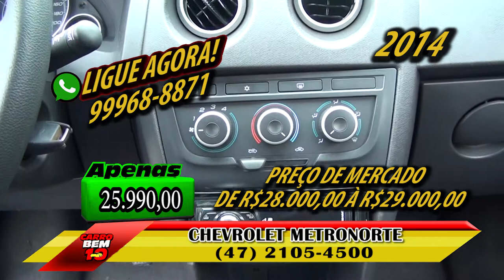PROGRAMA CARRO BEM 10 - CHEVROLET METRONORTE 07-01-2018